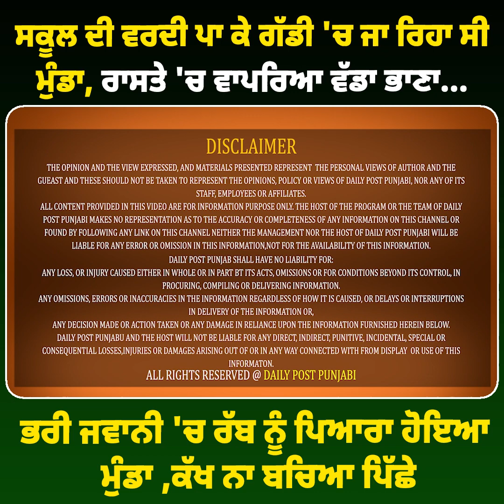ਸਕੂਲ ਦੀ ਵਰਦੀ ਪਾ ਕੇ ਗੱਡੀ 'ਚ ਜਾ ਰਿਹਾ ਸੀ ਮੁੰਡਾ ,ਰਾਸਤੇ 'ਚ ਵਾਪਰਿਆ ਵੱਡਾ ਭਾਣਾ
ਸਕੂਲ ਦੀ ਵਰਦੀ ਪਾ ਕੇ ਗੱਡੀ 'ਚ ਜਾ ਰਿਹਾ ਸੀ ਮੁੰਡਾ ,ਰਾਸਤੇ 'ਚ ਵਾਪਰਿਆ ਵੱਡਾ ਭਾਣਾ,ਭਰੀ ਜਵਾਨੀ 'ਚ ਰੱਬ ਨੂੰ ਪਿਆਰਾ ਹੋਇਆ ਮੁੰਡਾ ,ਕੱਖ ਨਾ ਬਚਿਆ ਪਿੱਛੇ